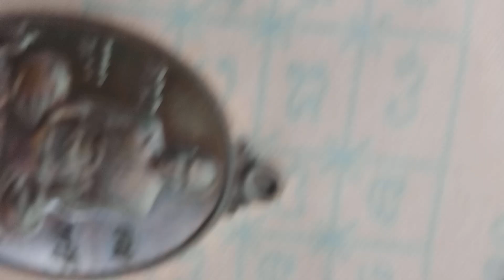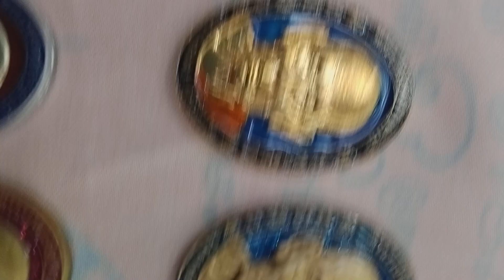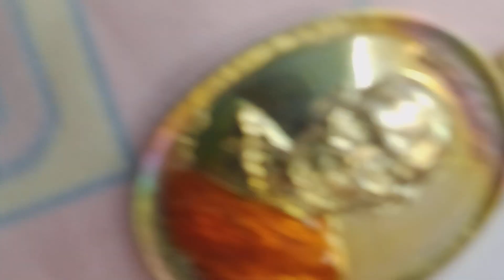amulets หลวงพ่อพัฒน์2 Buddha images Luang Pho Phat episode 2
Buddha images names - years